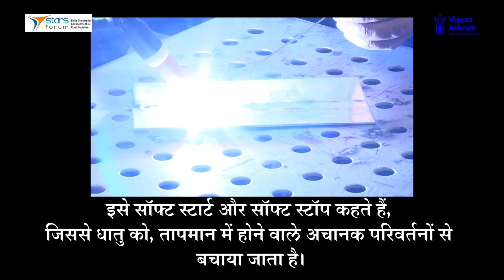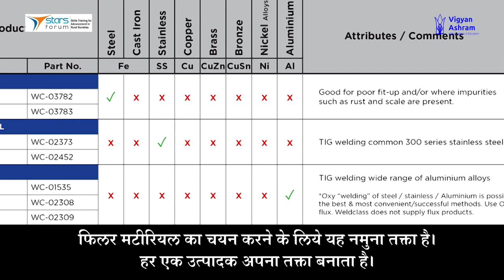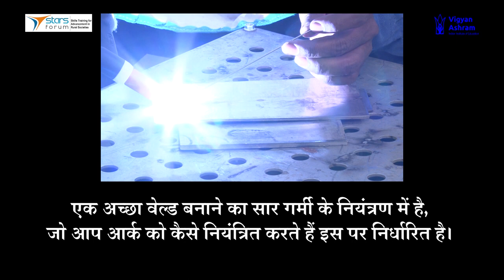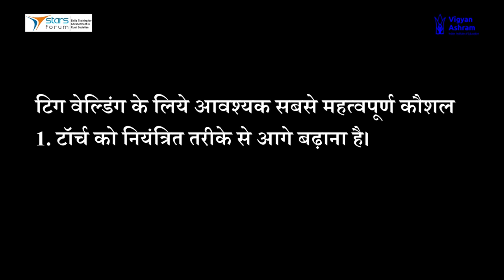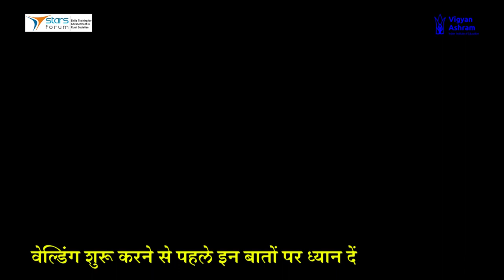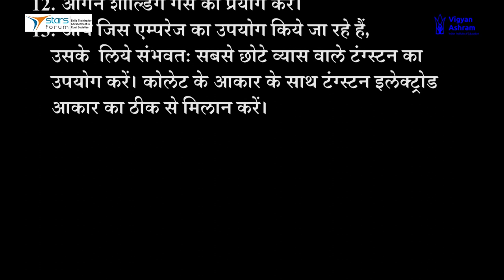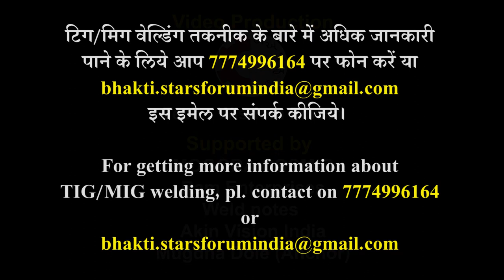TIG-MIG Welding - Module 2 (In Hindi)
Itroduction to TIG Welding Machine. Importance and Functions of TIG Machine. Prerequisites for TIG Welding. Demonstration of Welding.

Learn more about TechWisdomForum on this channel.

Discover the latest technological advancements, product developments, fundamental ideas, and theories in the field of mechanical engineering in your own regional language only

Join us on our Social Handles below